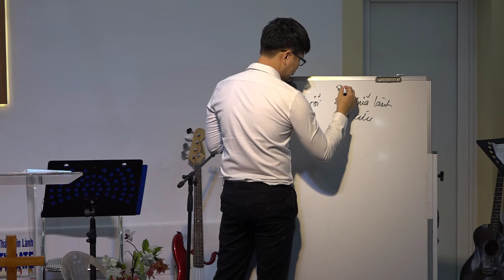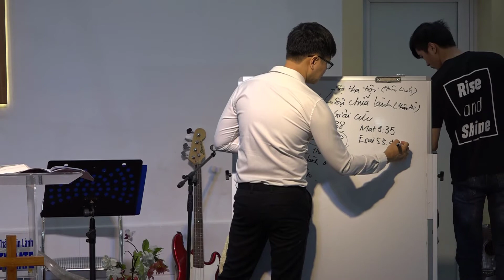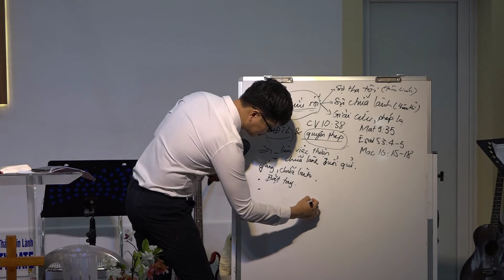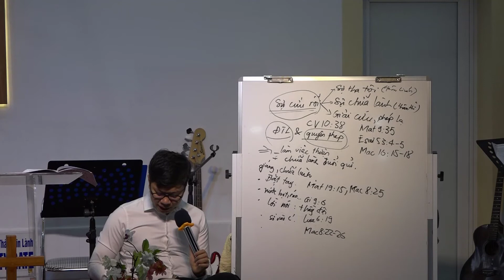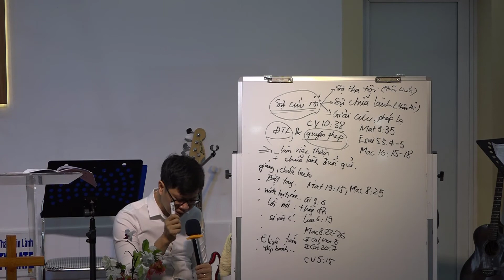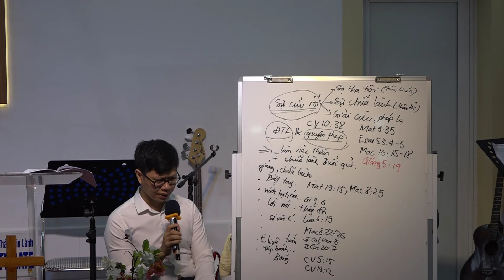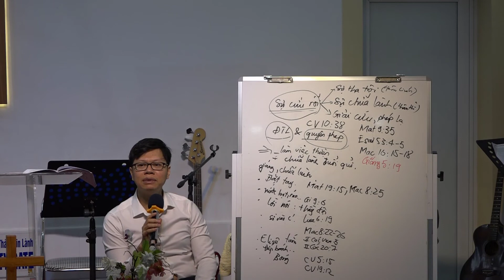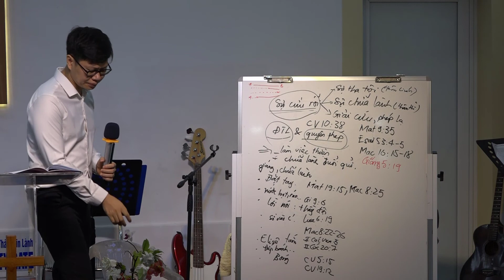Lớp nhân công: Sự chữa lành siêu nhiên | Kinh Thánh | Abraham Pham | Mục sư Phạm Văn Duy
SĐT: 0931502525